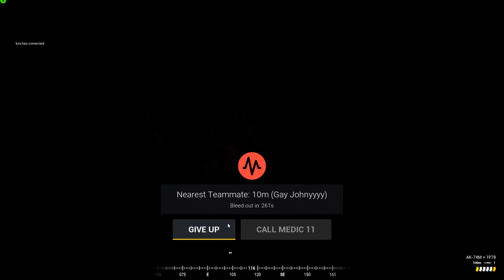WHAT 1000 HOURS OF A SQUAD MEDIC LOOKS LIKE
Tbh I'm an underrated medic